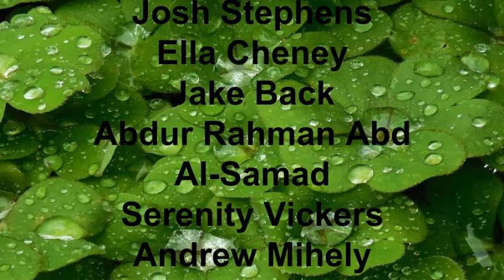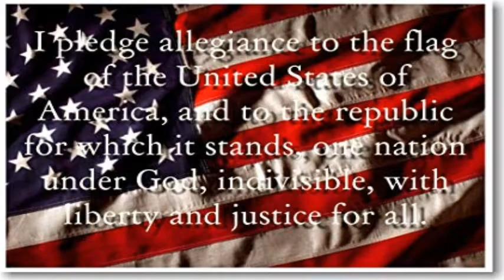WJCS News 3/14/19